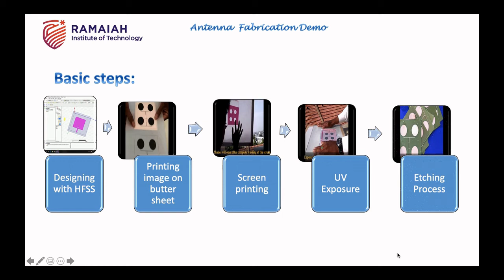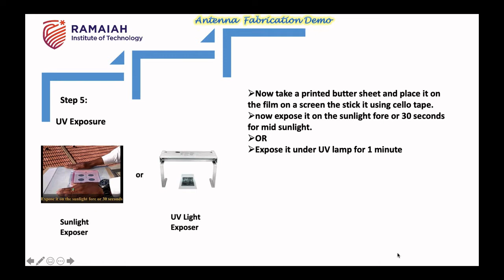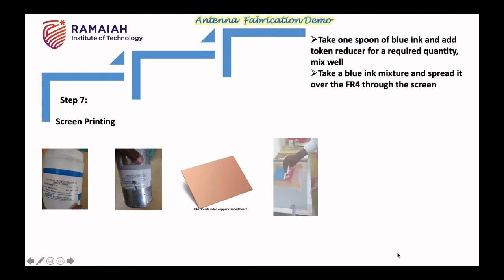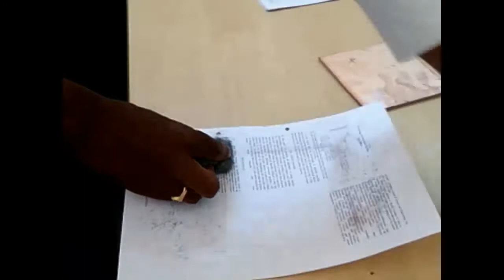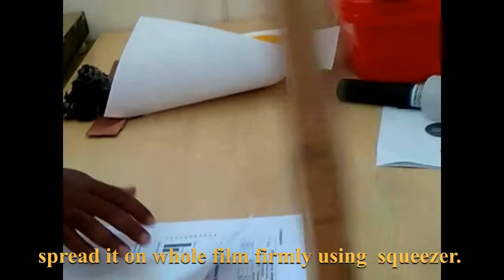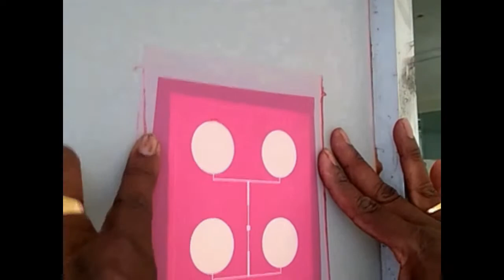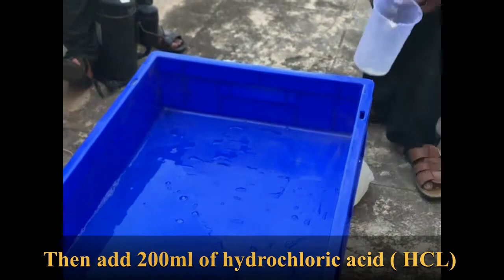Antenna Fabrication Process | Premnath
Hello Everyone,
Antenna concepts involves understanding the EM waves in 3D world. I bring to you the concepts and designing approach in simple ways so that many many people across the world can build their own antenna and use it for their purpose.